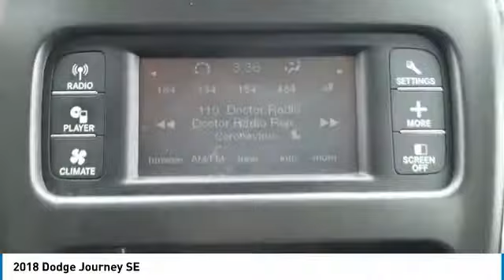2018 Dodge Journey R23150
2018 Dodge Journey SE